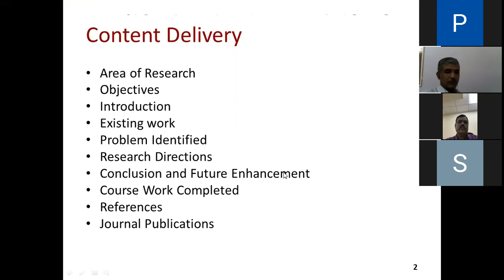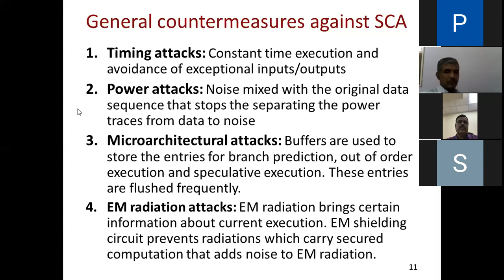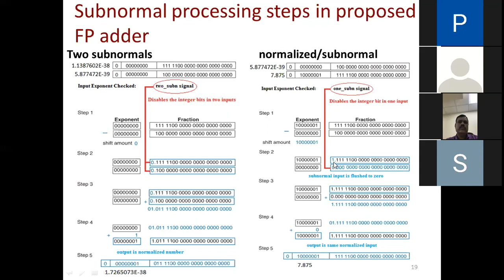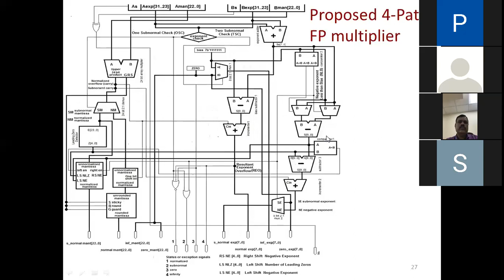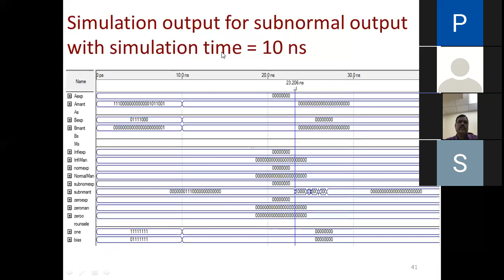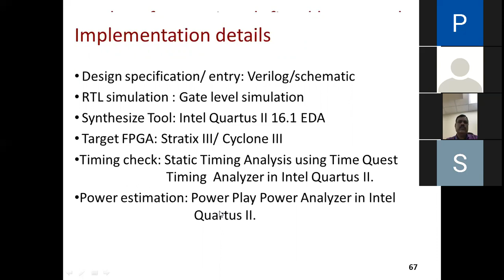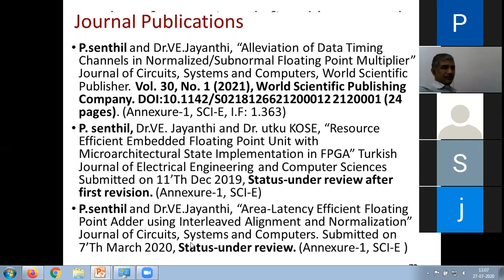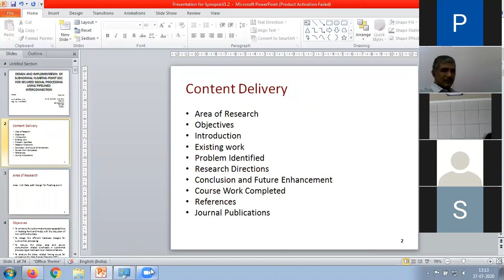Synopsis Meeting - Mr.P.Senthil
Synopsis Meeting - Design and implementation of subnormal floating point SoC for secure Signal Processing using Pipelined interconnection on 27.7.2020